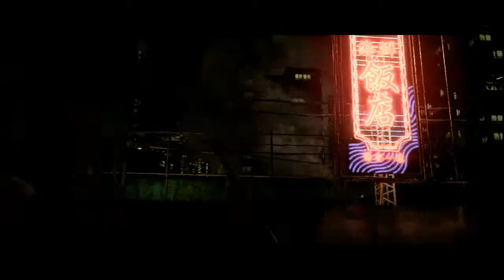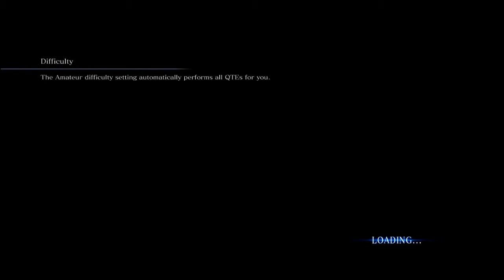Let's Play - Resident Evil 6 - Ada campaign Co-op - Chapter 3